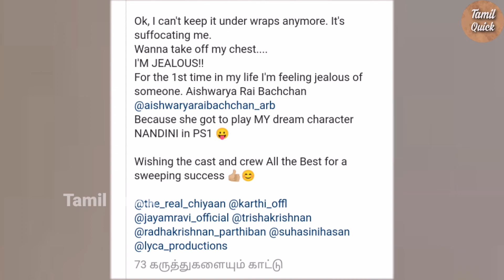ஐஸ்வர்யா ராய் மீது எனக்கு பொறாமையாக இருக்கிறது.. நடிகை மீனாவின் இன்ஸ்டா போஸ்ட்.. | Tamil Quick..